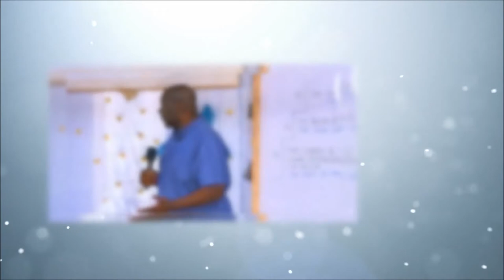SPOT RTVC BY CHRISTIAN